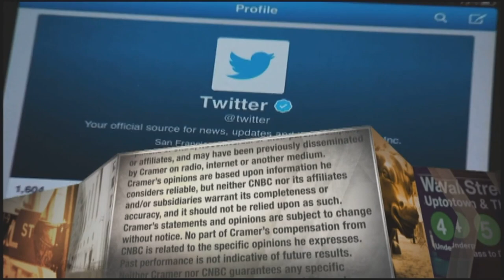Cisco CEO on in-person, hybrid and remote work cultures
Cisco CEO Chuck Robbins discussed how the networking products company is benefiting from three workplace trends taking place spurred in part by the coronavirus pandemic.

Cisco shares fell 6% in extended trading on Wednesday after the data center networking hardware maker said it expects this quarter’s earnings to be lower than analysts had expected. The company revealed the news in its earnings report for the quarter ended May 1, its fiscal third quarter.

Here’s how the company did:

Earnings: 83 cents per share, adjusted, vs. 82 cents per share as expected by analysts, according to Refinitiv.
Revenue: $12.80 billion, vs. $12.56 billion as expected by analysts, according to Refinitiv.
Cisco reversed a five-quarter streak of revenue declines, posting nearly 7% growth year over year, although the quarter included 14 weeks, rather than 13 in the year-ago period.

With respect to guidance, Cisco said it sees 81 cents to 83 cents in adjusted earnings per share and 6% to 8% revenue growth for the fiscal fourth quarter. Analysts had expected 85 cents in adjusted earnings per share and $12.82 billion in revenue, which implies 5.5% growth.

In the fiscal third quarter Cisco’s top segment, Infrastructure Platforms, which includes sales of networking switch hardware, delivered $6.83 billion, which was up 6% and above the FactSet consensus estimate of $6.77 billion.

The Applications segment that includes Webex video-calling products contributed $1.43 billion in revenue, up 5% and just under than the $1.44 billion FactSet consensus.

Cisco has been enduring supply chain challenges, along with automakers and other businesses.

“The good news, and this is reflected in our guidance, is that we are confident we will work through this as we have already put in place revised arrangements with several of our key suppliers,” Cisco CEO Chuck Robbins said on a conference call with analysts. “We believe these actions will enable us to optimize our access to critical components including semiconductors and take care of our customers by fulfilling their demand as quickly as possible.”

The supply conditions impacted the adjusted gross margin for the fiscal fourth quarter as Cisco continues to incur expenses -- including higher freight and unit costs for chips and memory -- to make sure it gets products to customers, said Scott Herren, the company’s finance chief.

“I think the supply chain issues will stay with us at least through from what I can see at least through the end of this calendar year,” Herren said.

The revenue guidance would have been higher were it not for the current supply dynamics, Robbins said.

“You can extrapolate with the growth rate we saw on the product side and then with the corresponding guide that our backlog is certainly increasing, so if we had the capacity to ship, we would, but we just don’t have it,” Robbins said.

In the quarter Cisco closed its $4.5 billion acquisition of networking hardware maker Acacia Communications and the $730 million acquisition of cloud communications software company IMImobile. Cisco also committed to delivering the majority of its portfolio as a service.

Not including Wednesday’s after-hours move, Cisco shares have risen about 17% since the start of the year, compared with a 9% rise for the S&P 500 index over the same period.